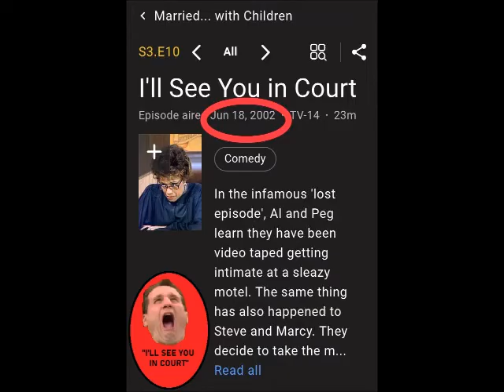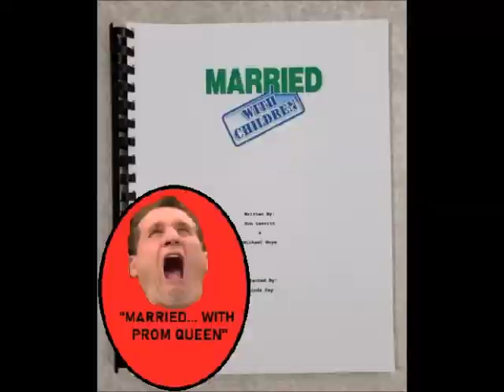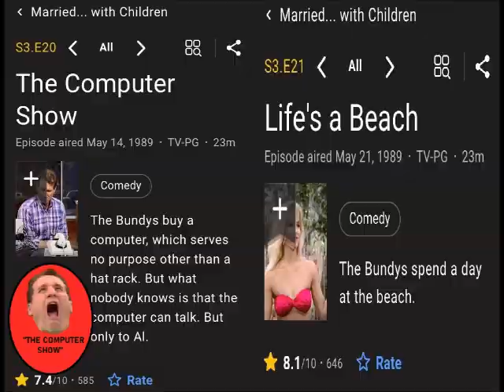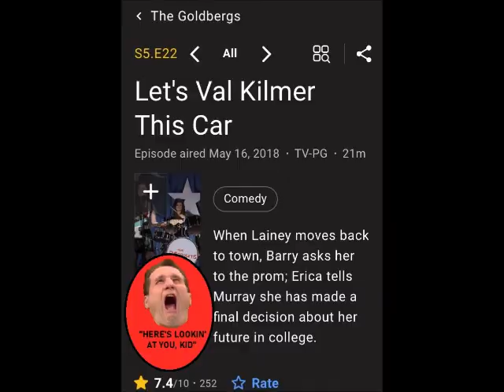Interesting Facts From Each Episode Of Married... With Children - Season 3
A few years ago, I did a series on The Office where I discussed an interesting fact from every episode from every season (You can watch them Now I've decided to do this format again with another of my favorite sitcoms, Married... With Children.